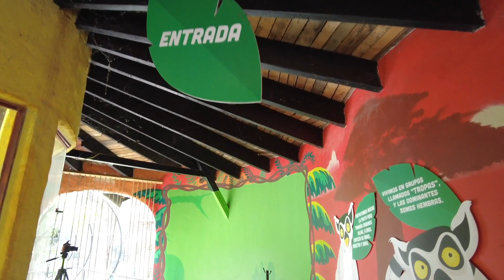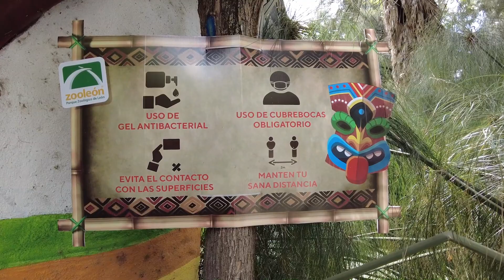Explora con nosotros el Zoológico de León 🦁🐘🦒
Conoce con nosotros el maravilloso Zoológico de León 🦁🐘🦒🦓  Podrás admirar toda la belleza de la naturaleza mientras pasas un momento inolvidable en familia.